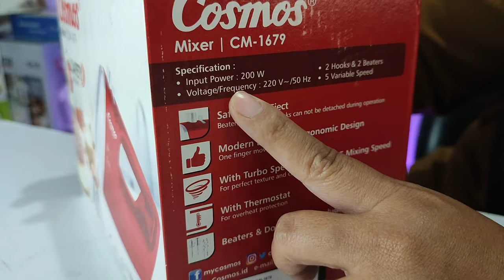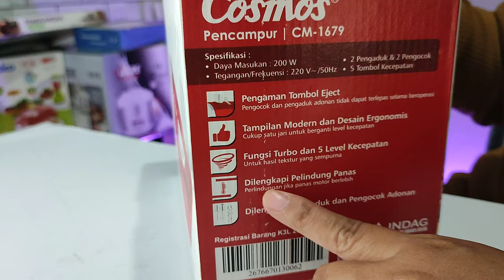Review Hand Mixer Cosmos CM-1679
Spesifikasi:
1. Daya masukan: 200 W
2. Ukuran: 18 x 12 cm
3. 2 pengaduk & 2 pengocok
4. 5 tombol kecepatan